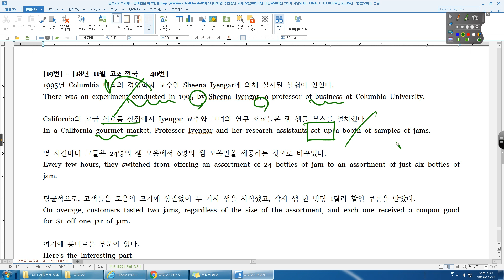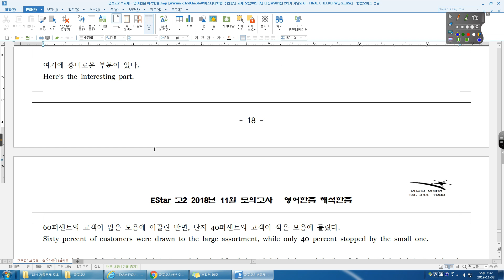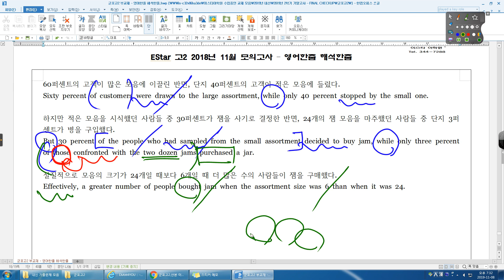군포고2 부교재 06과 19번 18년 11월 고2 40번